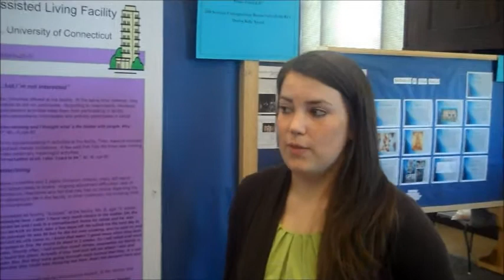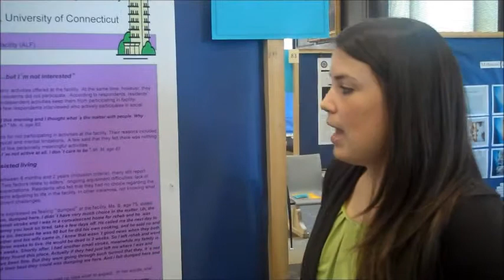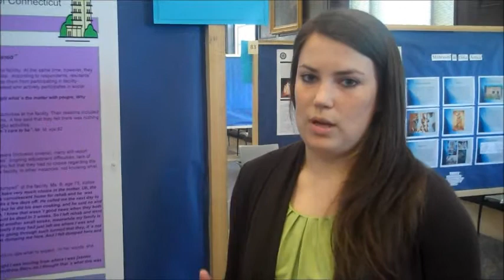Frontiers 2011 - Elena Garcia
From Frontiers in Undergraduate Research 2011: Residents' Perceptions of Social Interactions and Social Activities in an Affordable Assisted Living Facility. Presenter: Elena Garcia '11, Human Development and Family Studies. Supported by private giving through the Denise Kelly Award.